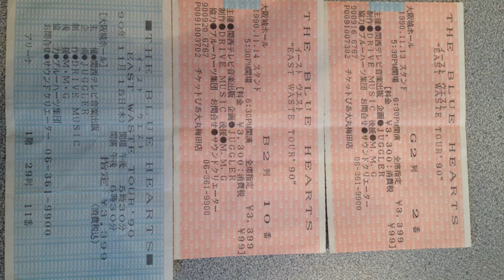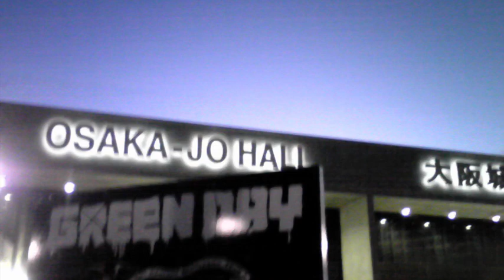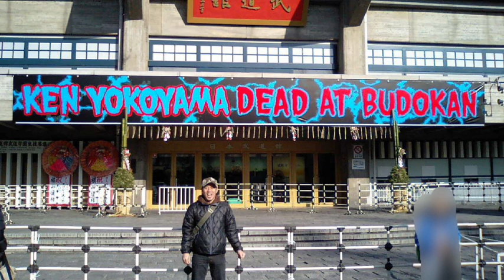『ソーコーLIVE回想録』3公演目 THE BLUE HEARTS 1990年11月13,14,15日 大阪城ホール（2日目編）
ザ・ブルーハーツのLIVEを大阪城ホールのアリーナ席で見た話